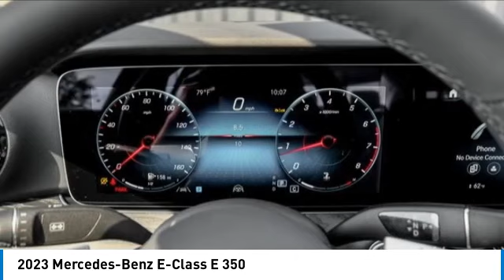2023 Mercedes-Benz E-Class M232678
2023 Mercedes-Benz E-Class E 350

You'll love this 2023 Mercedes-Benz E-Class. This is a sedan you'll want to take home. Call and get in touch with Mercedes of Hoffman Estates directly, and be the first to open the sedan door today!